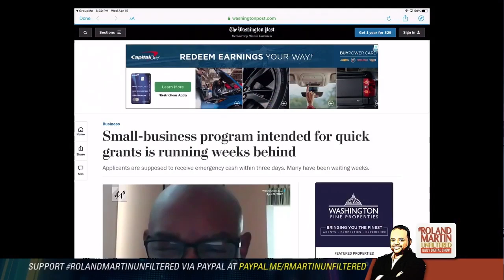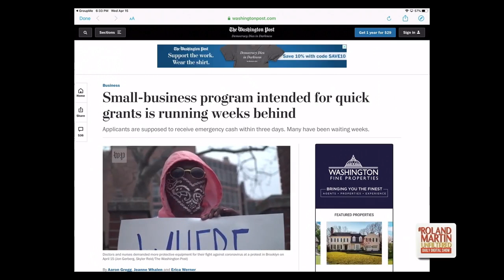Virus Is Taking Lives & Devastating Our Economy: Rep. Brenda Lawrence On COVID-19, SBA Shortcomings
The small business rescue fund set up by Congress exhausted its $350 billion funding capacity Thursday morning, as U.S. lawmakers remained mired in a battle over providing more money.

Rumblings regarding the depletion of the SBA funds circulated widely on Wednesday. Rep. Brenda Lawrence spoke with Roland Martin on RolandMartinUnfiltered about the needs of small Black owned businesses during the COVID-19 pandemic and the shortcomings of the rescue program